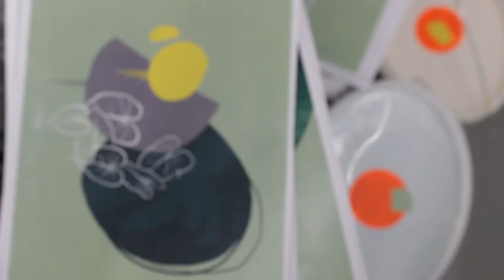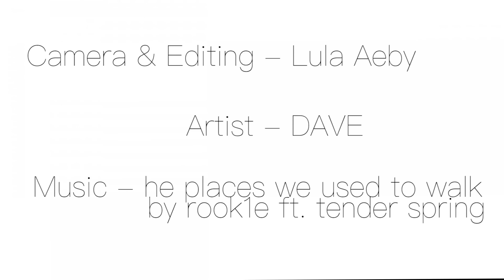Urban Art: Making of im the niu Crusoe in Bremen mit Dave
Die Künsterin Dave Davina ist tief hinabgetaucht in die Geschichte von Robinson Crusoe und hat unserem Hotel the niu Crusoe in Bremen Leben eingehaucht. Mit üppigen Pflanzen- und Tiermotiven fühlt man sich sofort an den Amazonas versetzt. In jeder Ecke des Hotels kannst du etwas Neues entdecken. Inspiriert von the niu? Dann buche das the niu Crusoe in Bremen oder finde ein anderes Hotel in weiteren tollen Städten